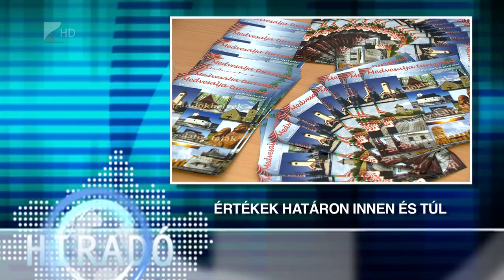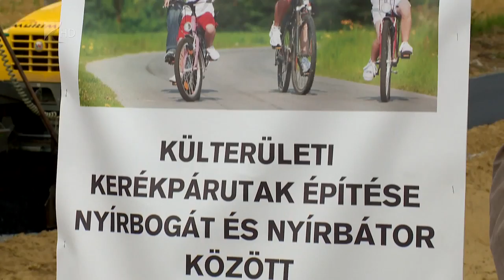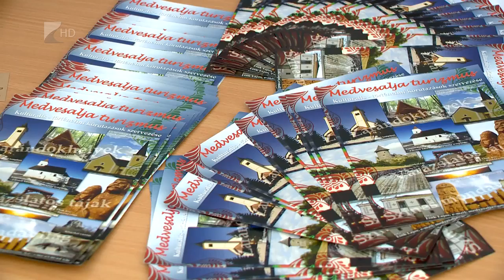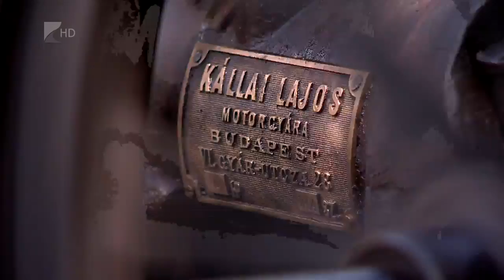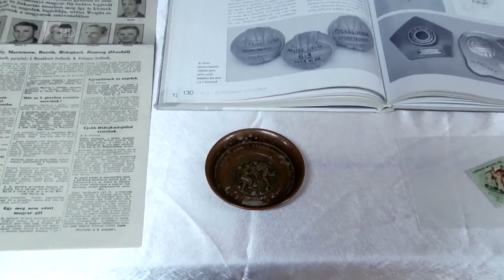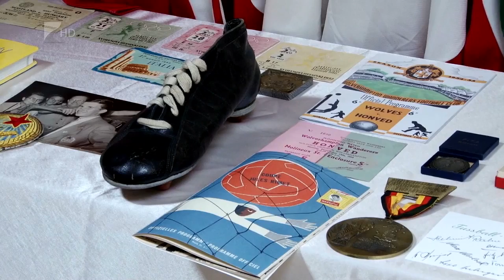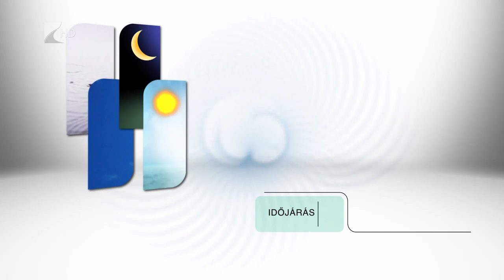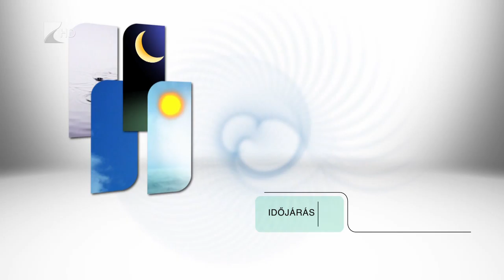Híradó 2015.06.29. - Kölcsey Tv